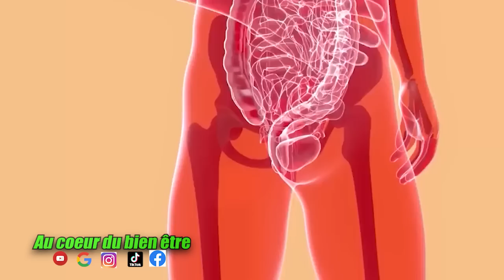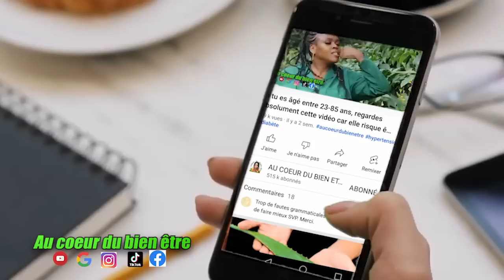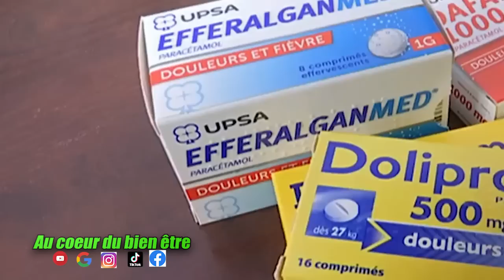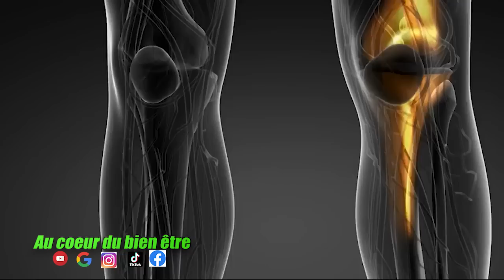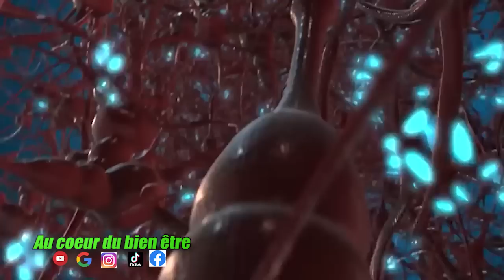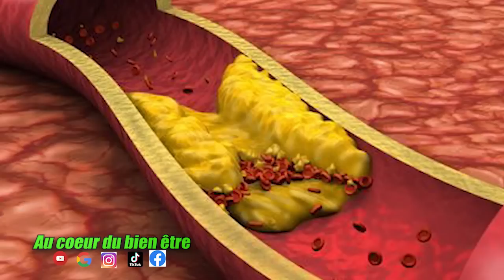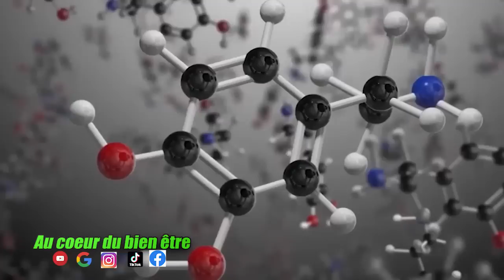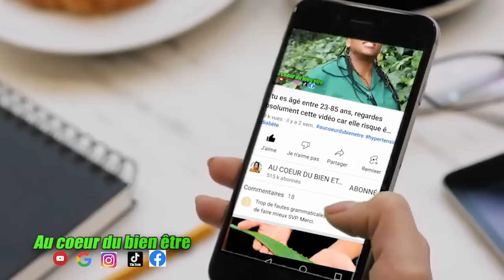Attention❗️ les gens utilisent le gingembre, sans savoir ce qu'il fait a leur santé